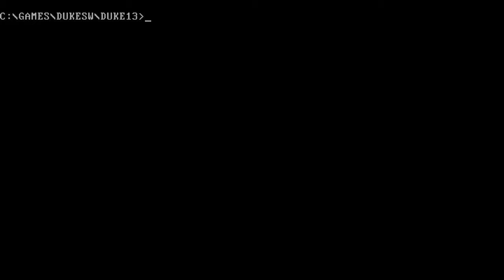Duke Nukem 3D 1.3D Shareware Demo Loop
Someone who doesn't even own it. And what was weird is I couldn't even challenge it.

I'm uploading it here instead.